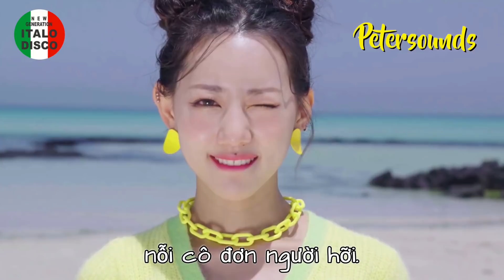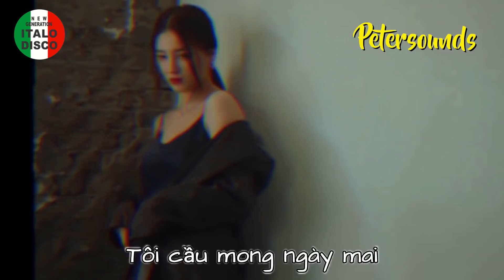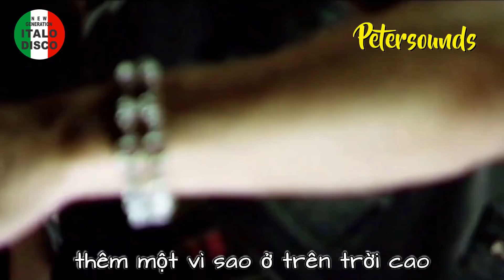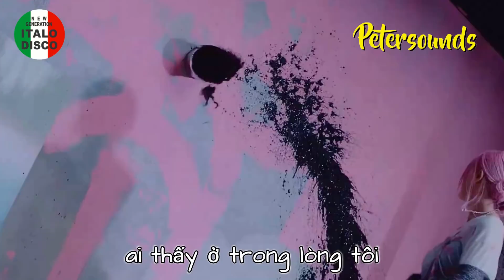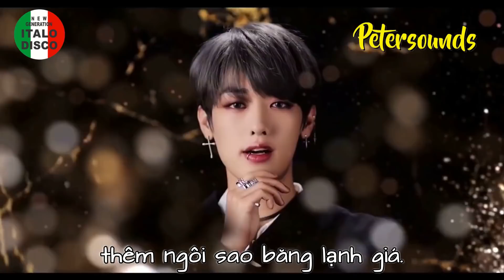Vì sao trong lòng tôi - 2022 Remix - Ưng Hoàng Phúc -Chinese Melody - Petersounds Dance Verson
Lyric
Lúc yêu em cũng là khi người đi rất xa
Tôi không tin trái tim em như giá lạnh
Tiếng yêu tôi trao bằng muôn lời ca,
Mà em như chẳng nghe nên tình tôi cứ mang theo trong thầm kín.

Biết bao nhiêu nỗi niềm chưa được trao đến em,
Thâm tâm tôi đã khắc tên em mất rồi.
Thế nên tôi đây đành mang từ đây,
Tình muôn kiếp không bao giờ em hiểu cho thì thôi đành thế.

Bao năm qua tôi đã sống trong nỗi cô đơn người hỡi.
Nàng là người đã đến cho tôi biết yêu thương.
Đành sao người ơi,đành saongười bỏ quên.
Nơi đây có một người thầm yêu, thầm nhớ một người.
Tôi cầu mong bình minh từ đây rồi sẽ có em.

Khi nhân gian đã có thêm một vì sao ở trên trời cao.
Không ai hay tôi đã mất đi vì sao thôi con tim tôi đành mất.
Không ai nghe, ai thấy ở trong lòng tôi thêm ngôi sao băng lạnh giá.
Vì ai ?